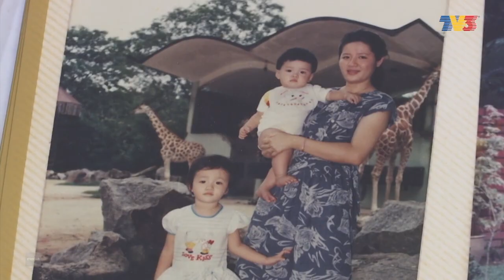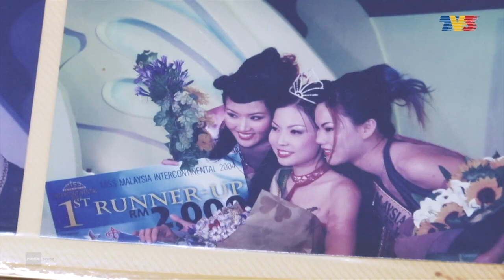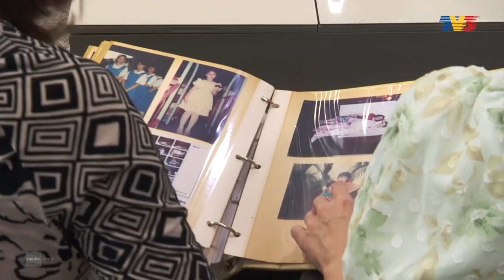Nona | Inspirasi: Dr. Soo Wincci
'Beauty With Brain' gelaran yang sememangnya layak diberikan kepada artis jelita ini yang berjaya mendapat pengiktirafan Malaysia Book of Records sebagai ratu cantik Malaysia pertama bergelar Prof. Madya. Nona berpeluang mendekati Dr. Soo Wincci berkongsi mengenai perkembangan terbaharunya dan kemeriahan perayaan Hari Natal yang disambutnya tahun ini.